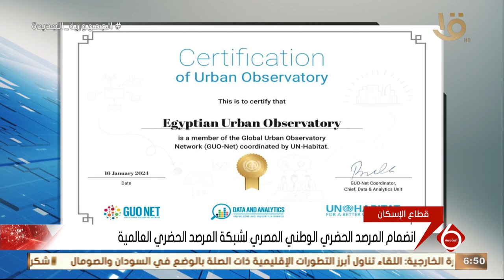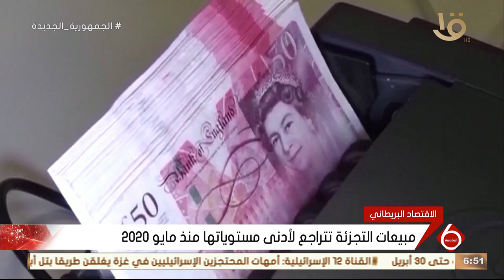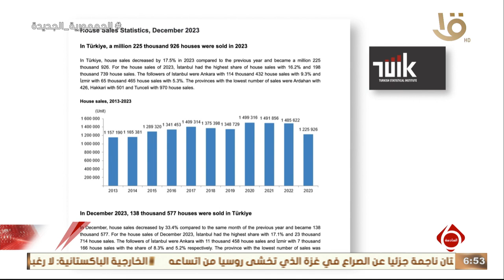نشرة السادسة | أخبار الاقتصاد.. انضمام المرصد الحضري الوطني المصري لشبكة المرصد الحضري العالمية